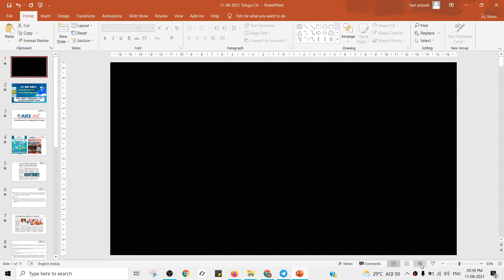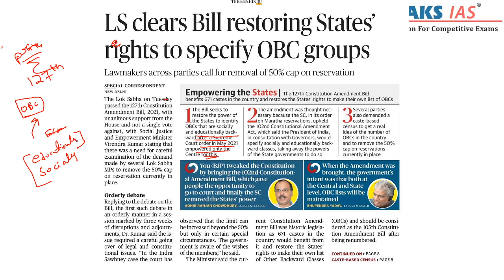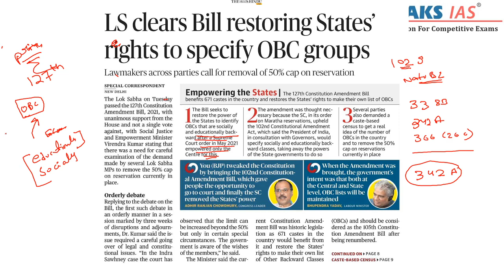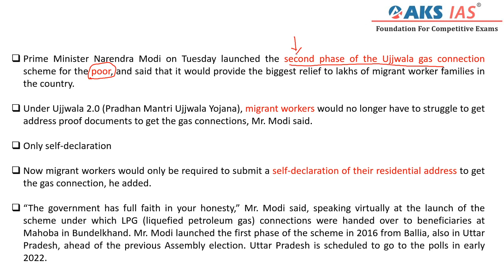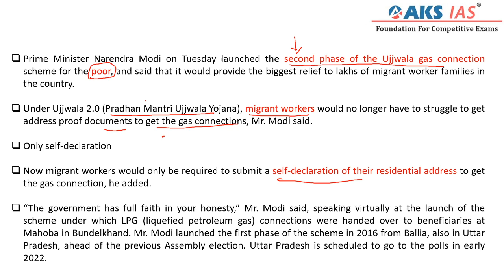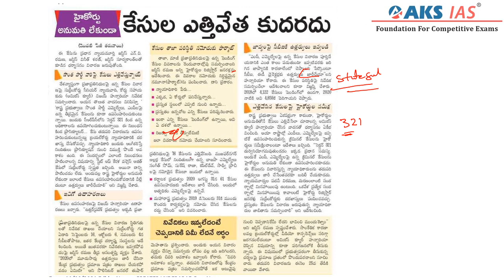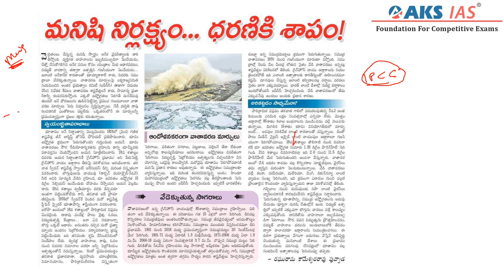11.08.2021 | తెలుగు Daily Current Affairs | Eanadu ,The Hindu, Sakshi |APPSC|TSPSC|AKS IAS|Hyderabad